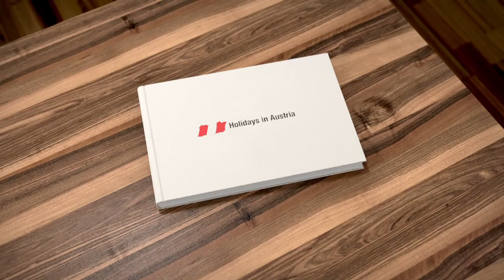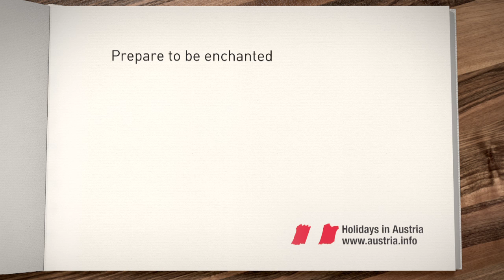Matt Carroll's Hidden Austria - Episode 5: Alpbachtal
In a world where we're constantly bombarded by bleeping mobile phones, urgent emails and never-ending deadlines, it's good to know that there's a place like Alpbachtal -- just a few hours from home. Travel journalist Matt Carroll heads to the beautiful Alpbach valley -- a refreshing antidote to modern life stress - where life is relaxed, traditional lifestyles still prevail, and the people are incredibly friendly.